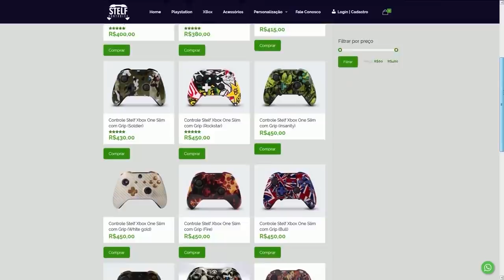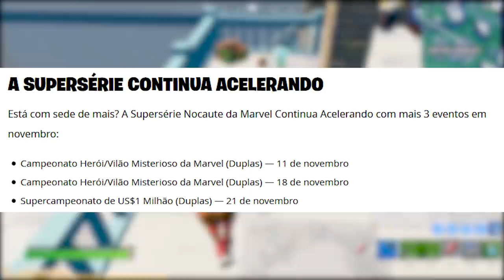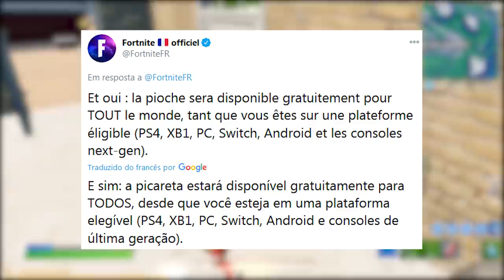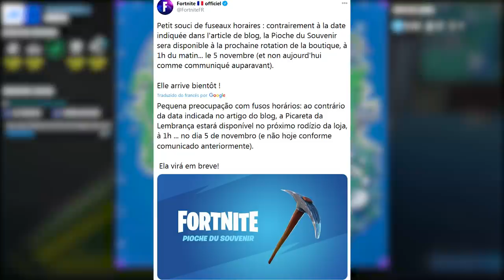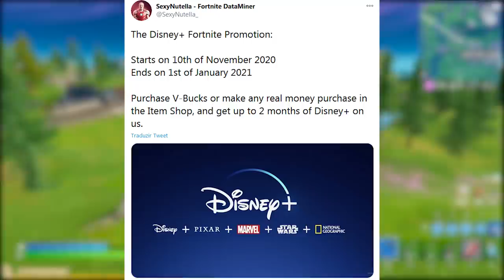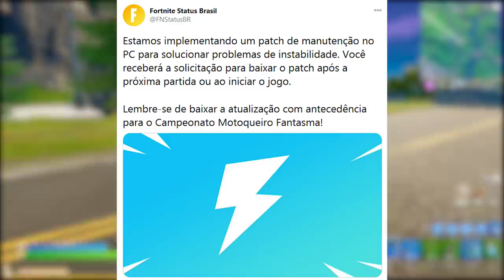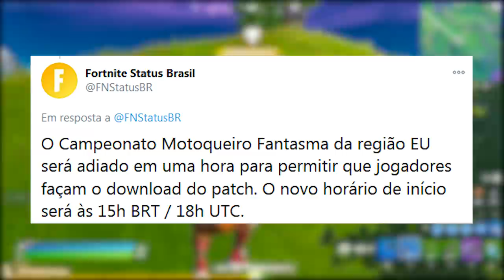FORTNITE - PICARETA, SKIN GRÁTIS HOJE e DISNEY PROMOÇÃO?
Fala gurizada, nesse vídeo comento sobre skin  e picareta grátis hoje no Fortnite Battle Royale, novo torneio, parceria com a Disney e mais. Espero que gostem :)